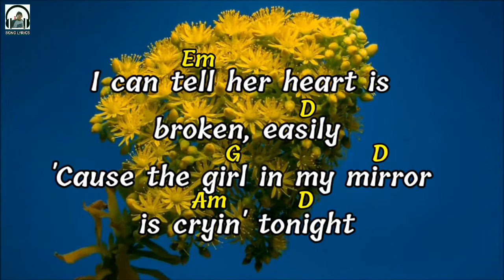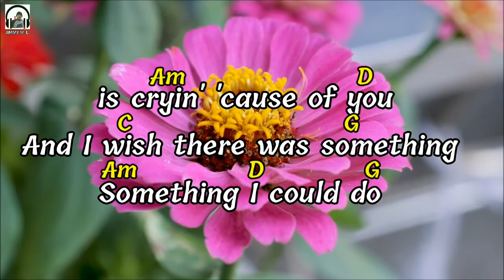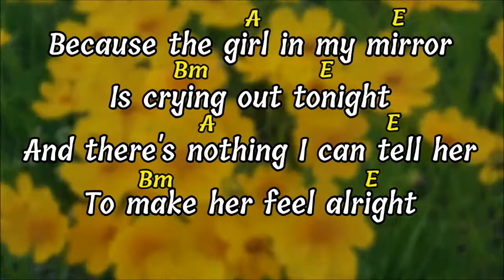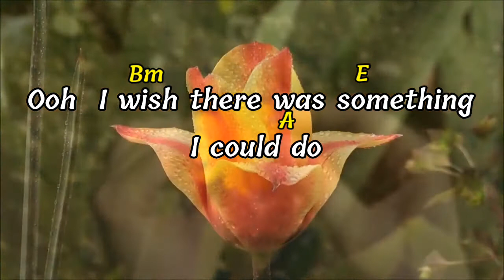𝙂𝙞𝙧𝙡 𝙄𝙣 𝙏𝙝𝙚 𝙈𝙞𝙧𝙧𝙤𝙧 | Britney Spears | Lyrics | Chords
God Bless .

EDITING SOFTWARE
KINEMASTER

PHOTO EDITOR
PICSART